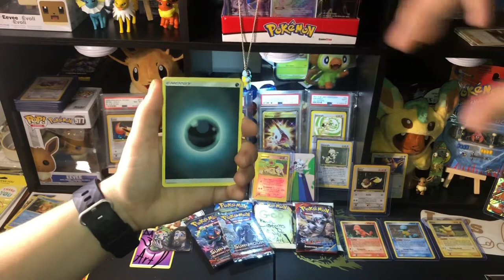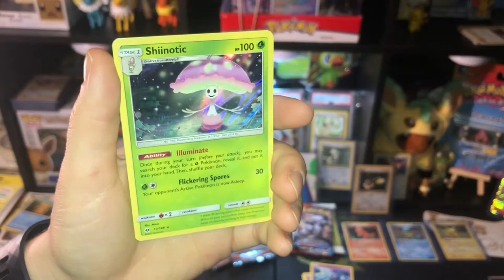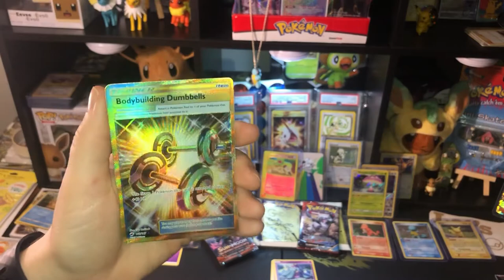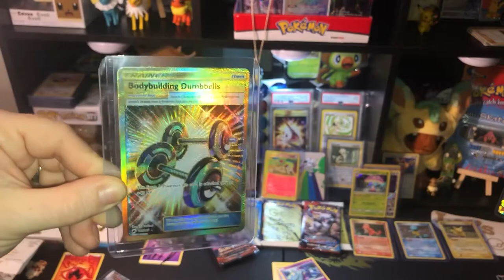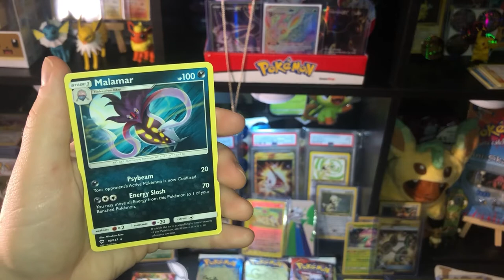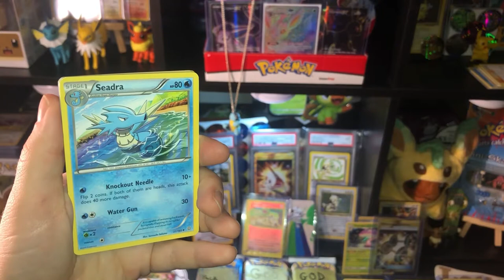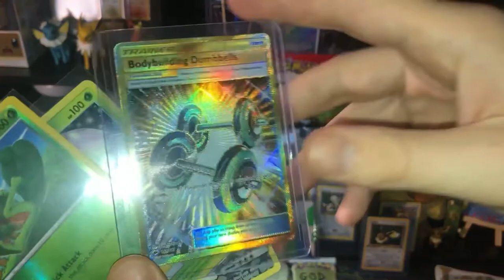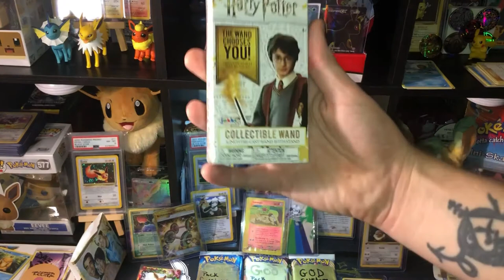Burning Shadows Smelting!!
Today we have a mix of Packs to open for everyone!!!

Some Burning shadows! Such an unforgiving set! We pull some Gold!!!

Musician: Jef

Some GOLD IS PULLED!!!

Here’s my most recent video!